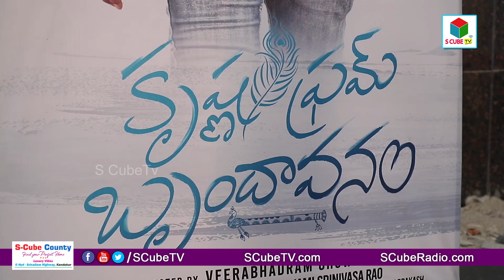Aadi Sai Kumar's New Movie 'Krishna From Brindavanam' Opening Ceremony | S Cube TV